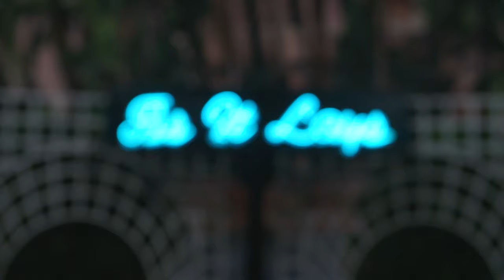Anthony Kiedis - Episode 26 - As It Lays, Season 2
Red Hot Chili Peppers frontman Anthony Kiedis on the places he isn't allowed back, the thing he likes to do the old-fashioned way, and what he wishes he could erase from memory so that he could experience it for the first time all over again.